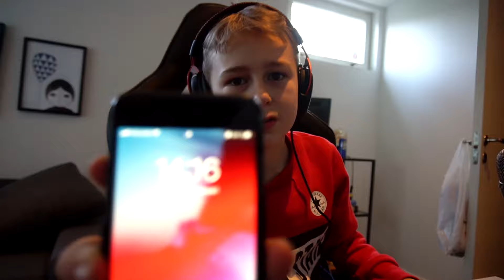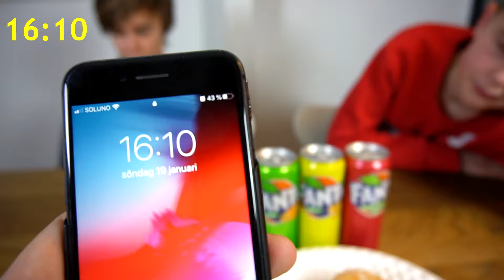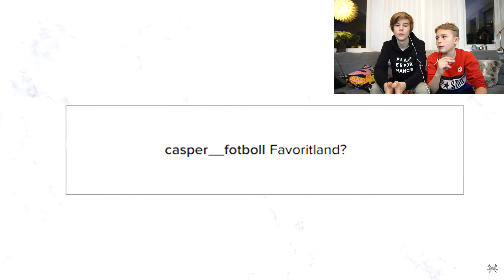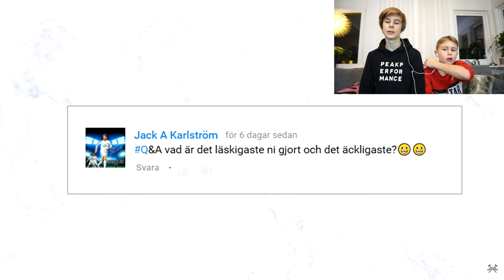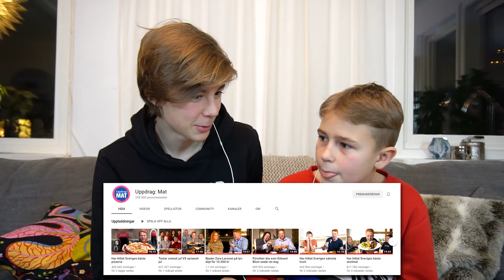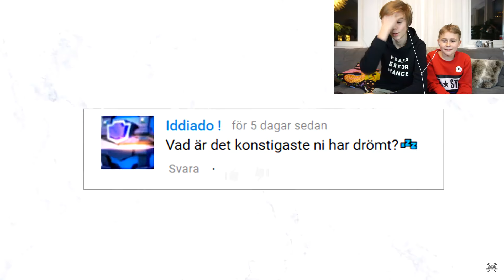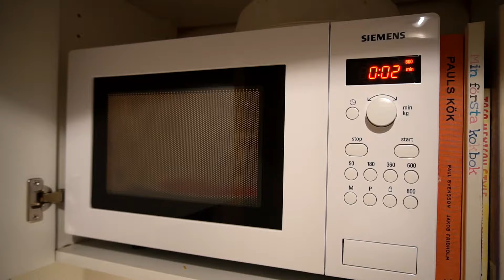DRICKER BARA LÄSK EN HEL DAG! (ny smak varje timme)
Klarar Ludvig en hel dag utan mat?! Vill ni se en till sån här video, äter bara Marabou en hel dag, skriv i kommentarerna!

Kolla alla